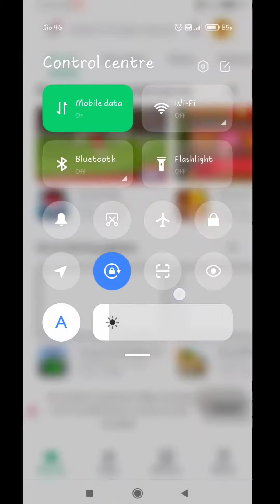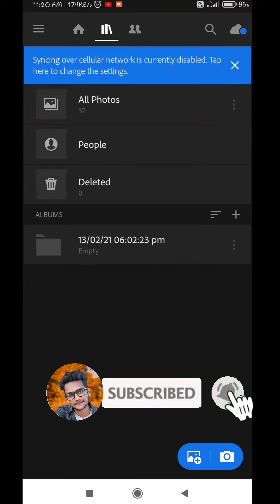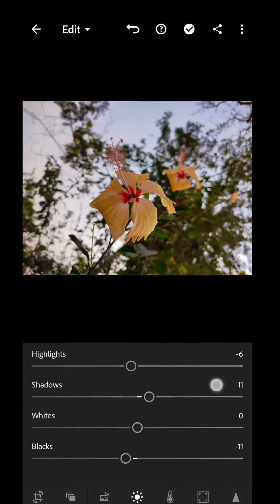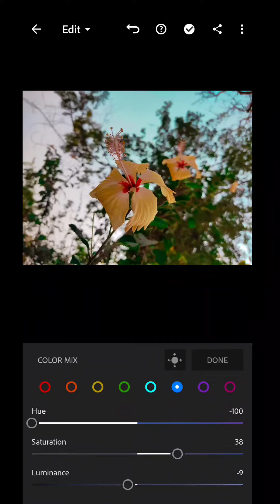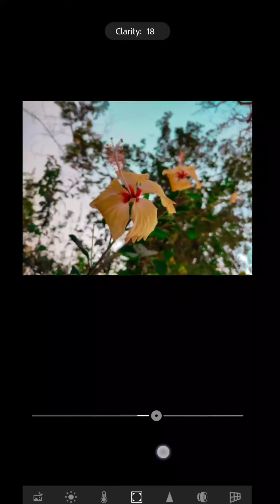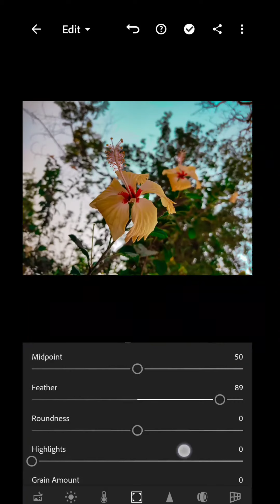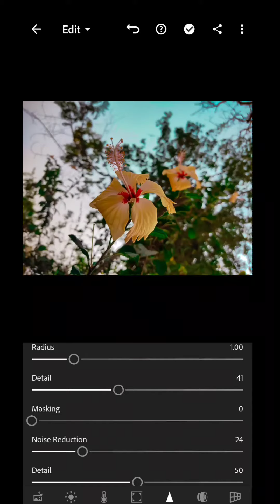Flower 🌺Photo Editing in lightroom application